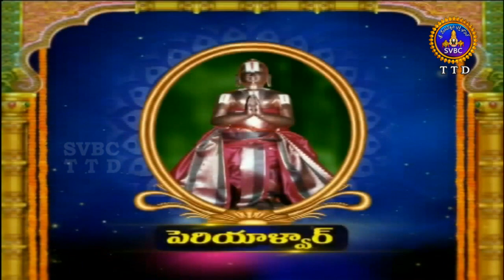ఆళ్వార్ శ్రీసూక్తి | Alwar Srisukti | EP 2377 | 25-05-19 | SVBC TTD